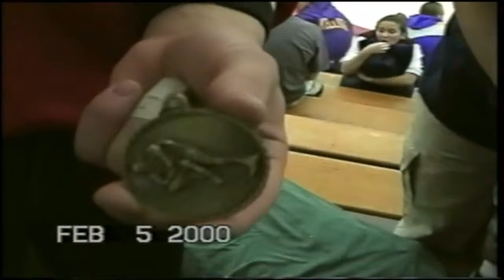High School Wrestling Palouse River Invite 2000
Palouse River Invite
Potlatch, Idaho

Weight Class 145 Pounds
Senior Year Record 34-3 With 29 Pins

High School Final Record 128-12 with 98 pins